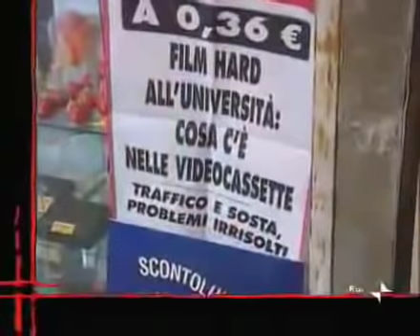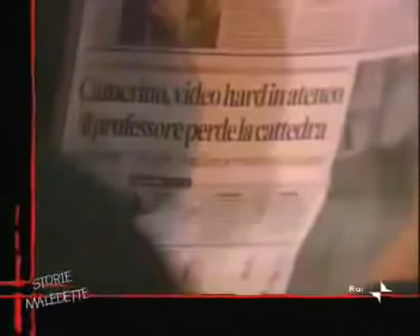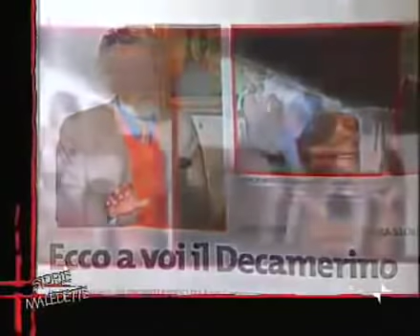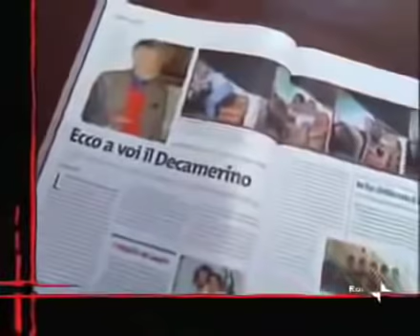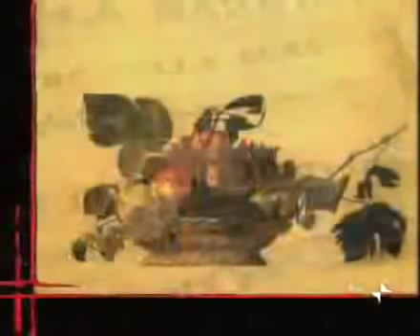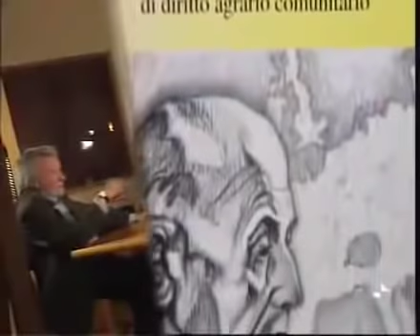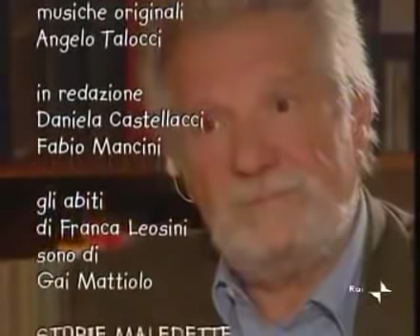STORIE MALEDETTE: il fascino discreto di un professore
Franca Leosini e Ezio Capizzano